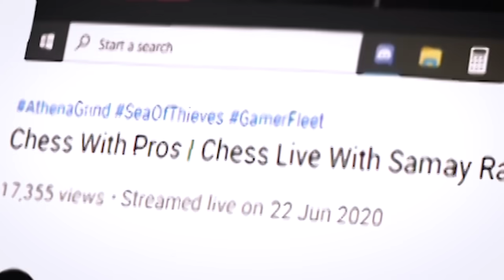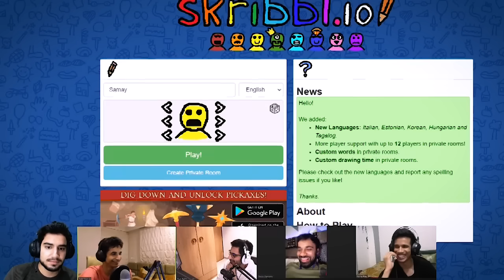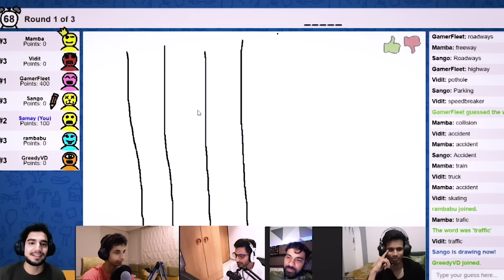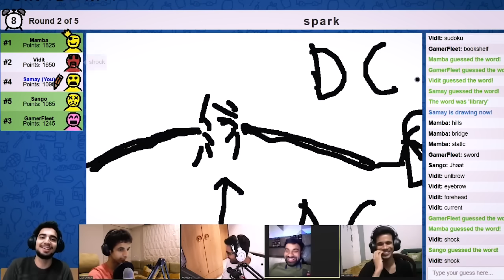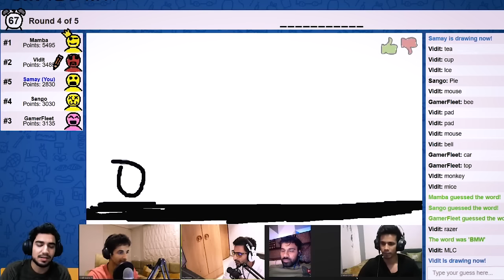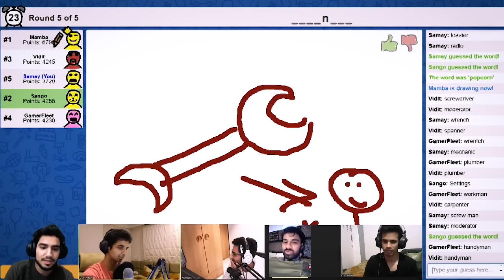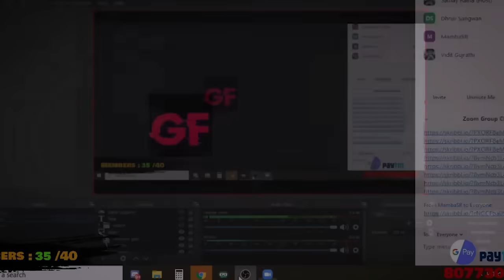WATCH TILL END!!!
4 players play Chess, 5 players play Scribble, 6 people do Orjee. That's the rule.

Edited by my man Billu Sanda
Thumbnail by Pulkit Mehta